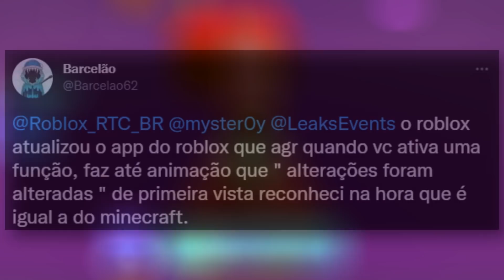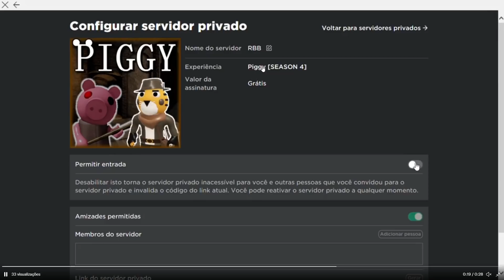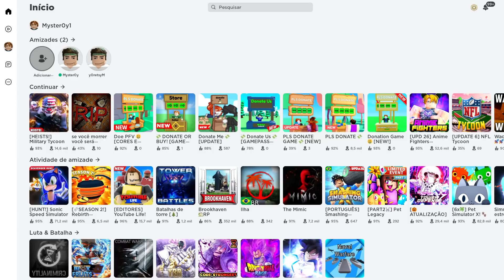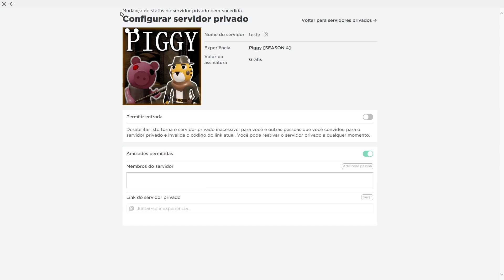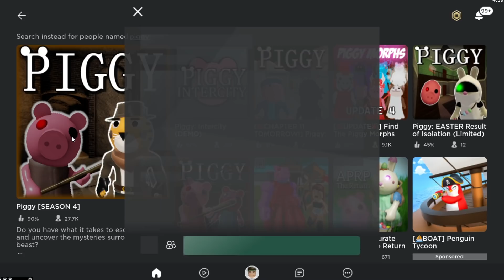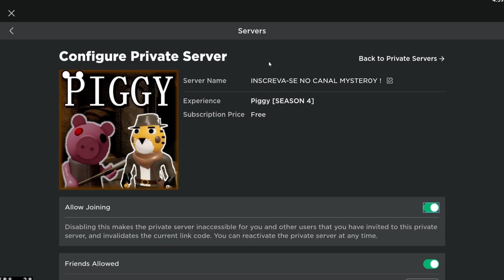MUDARAM OS SERVIDORES VIPS NO ROBLOX!